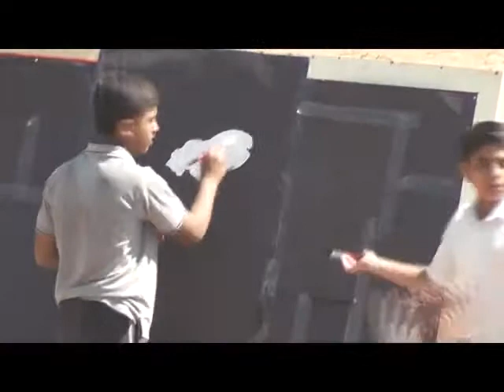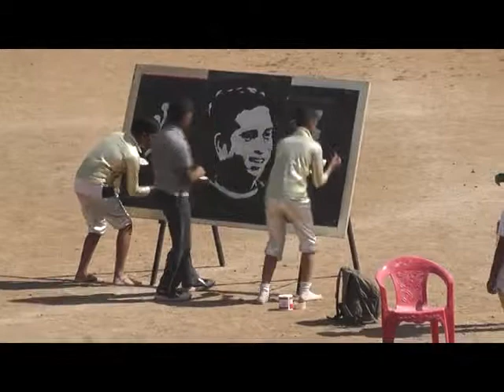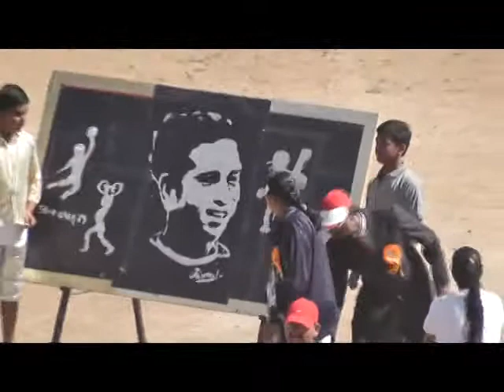Atharva Mote's Sachin Tendulkar Painting on School's Sport's Day.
Atharva Painted a Sachin's Painting. in just 5 minutes.